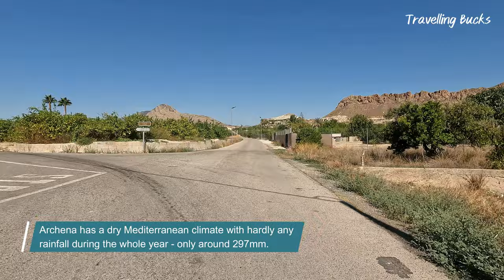An Exhilarating Motorcycle Tour Archena to Blanca, Murcia, Spain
Welcome to an exciting motorcycle tour starting out in Archena Spain then travelling around the mountain villages to the north of the Murcia region. Join our adventure as we ride through the beautiful Spanish countryside and through mountainous landscapes with views to die for.

Experience the vibrant sights and sounds of the towns and villages we pass through on our journey in this beautiful part of Spain.

Our motorcycle tour begins in the beautiful, hot water spa town of Archena and takes us through the mountain town of Ricote, before stopping briefly in Blanca then finally passing through Ulea on our way back to Archena. We ride over stunning mountains and through glorious green valleys.

Come along with us as we enjoy this stunning mountainous area of north of the city of Murcia Spain. Learn some interesting facts about the places we visit on our journey throughout this video.

If you're planning a motorcycle tour in the north Murcia region in the future or you simply want to explore this beautiful area from home, then this motorcycle tour is sure to inspire you.

📹 VIDEO CHAPTERS:
0:00 Intro
0:41 Route map
1:04 Leaving Archena
9:57 Arriving in Ricote
12:22 Arriving in Blanca
18:42 Arriving in Ulea
19:16 Arriving in Archena
19:43 Outro